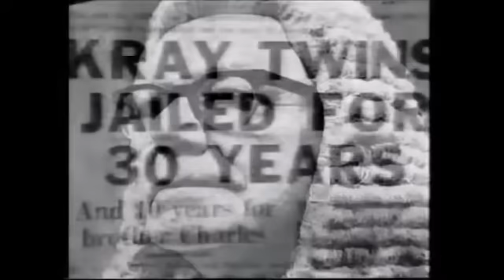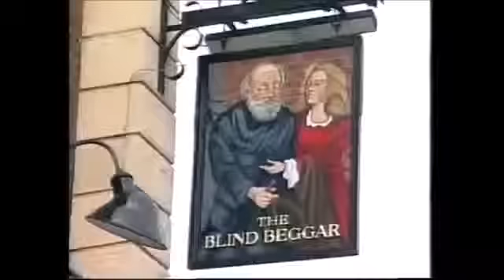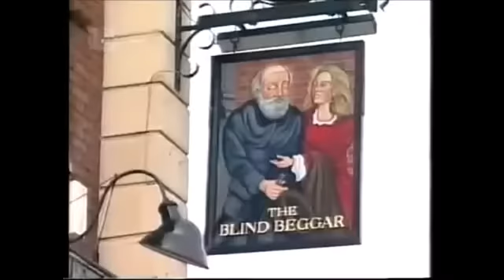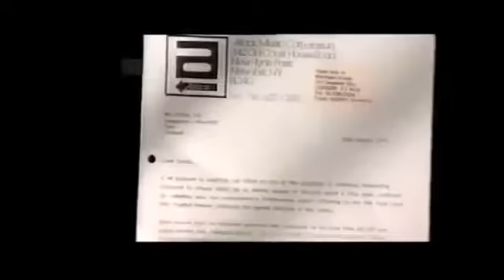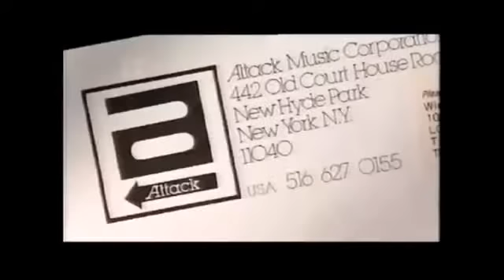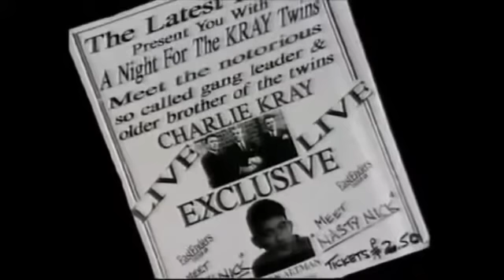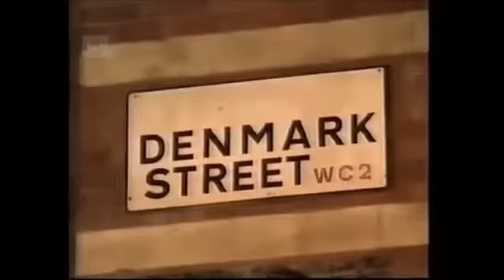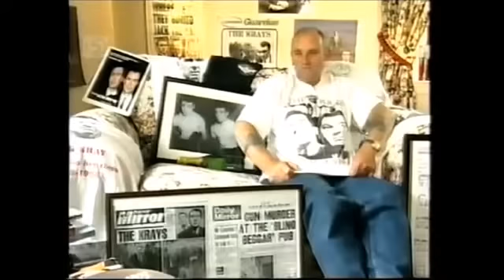The Krays: An Empire Behind Bars